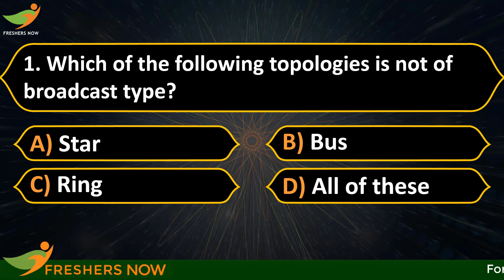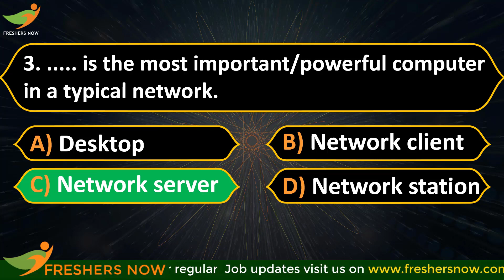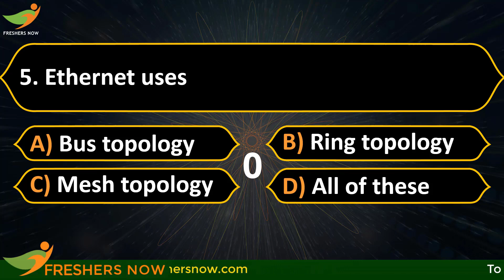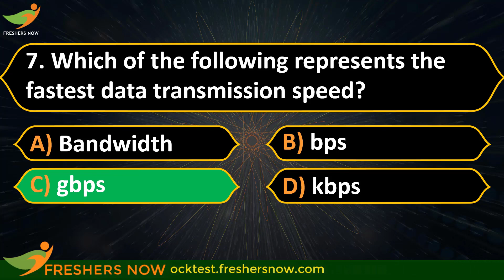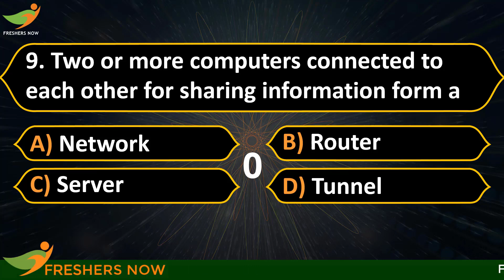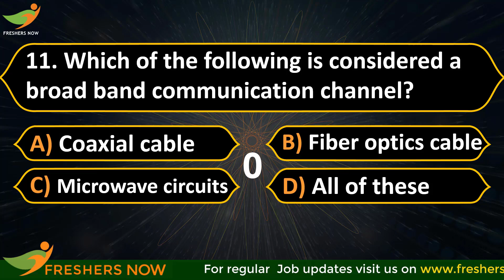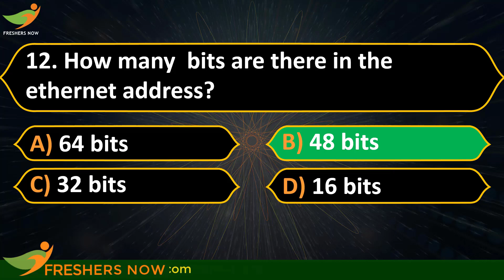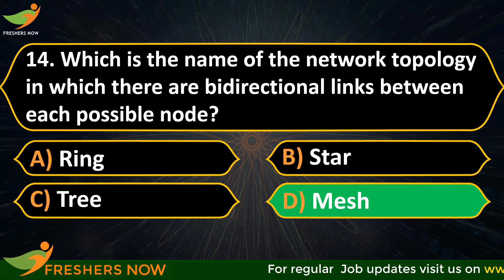Data Communication and Networking MCQ's Part 2 | Computer Awareness Quiz | IBPS RRB Clerk & PO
Data Communication and Networking MCQ's Part 1 | Computer Awareness Quiz | IBPS RRB Clerk, IBPS RRB PO Computer Awareness Questions and Answers with Explanation.

Data Communication and Networking MCQ's Part 1 Video Link 👉